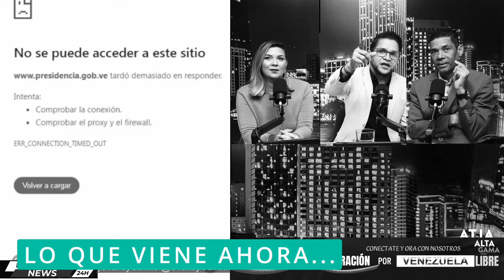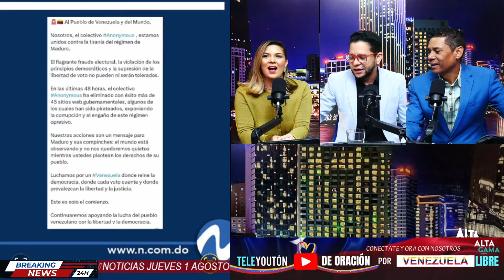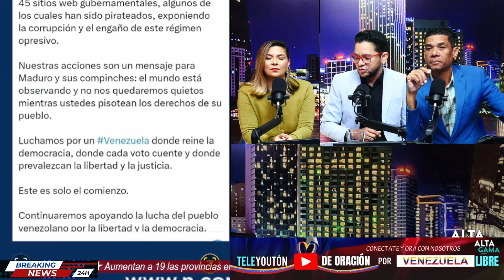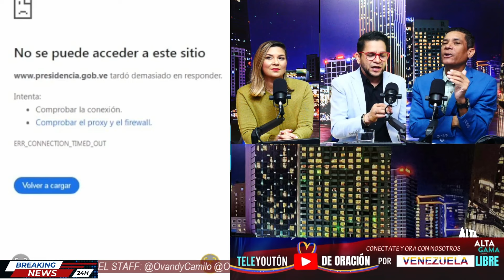🔴Hackers Anonimus TUMBAN sitios WEB de Venezuela. Este ERA el PLAN de Maduro PARA GANAR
Esto pasó en el programa Alta Gama en Radio. El contenido completo está  disponible en la pestaña "En Directo" o "EN VIVO" en este mismo canal.

🎯 VISITA Y COMPRA EN NUESTRA TIENDA DE ARTICULOS PERSONALIZADOS DE ATA GAMA,

Ovandy Camilo

(Un DM por Instagram lo respondo más rápido)